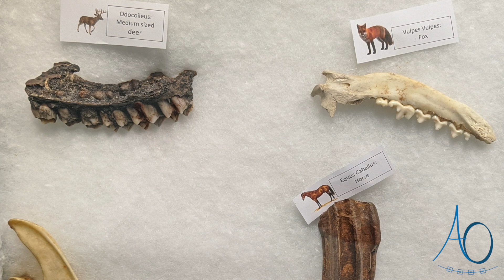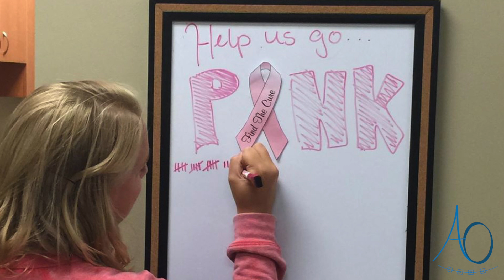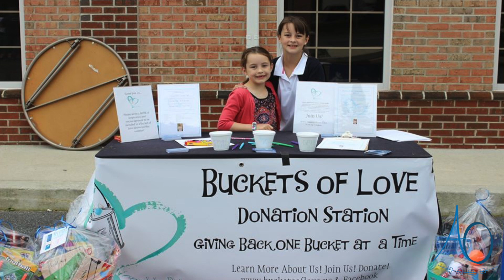Giving Back to our Community